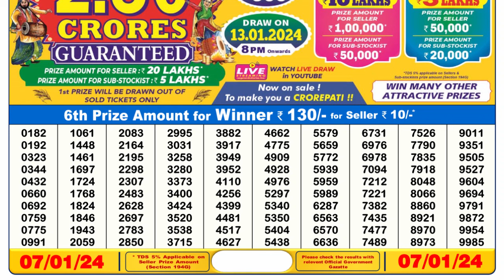Dear Lottery Sambad 6pm today 07.01.24 Nagaland State Lottery Result